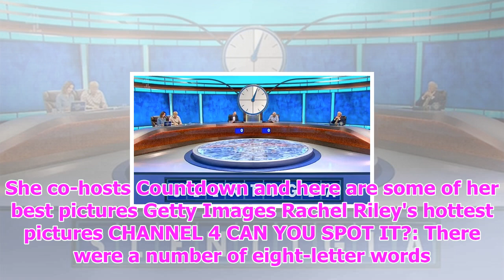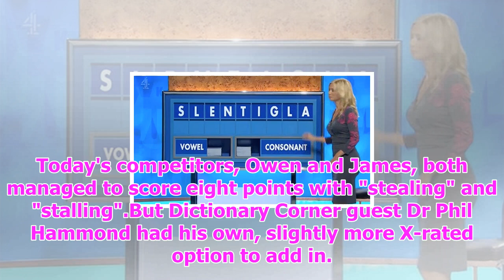Rachel riley giggles as 'hidden genitals' are uncovered